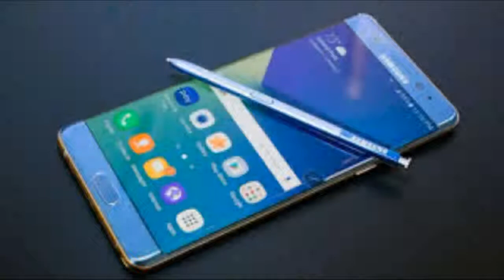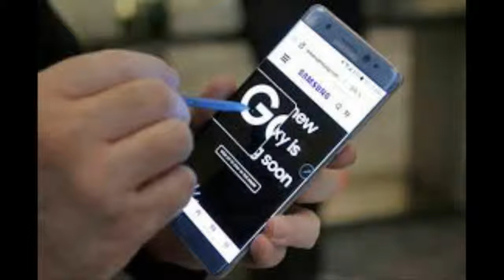Samsung Galaxy Note 8 Mobile Review